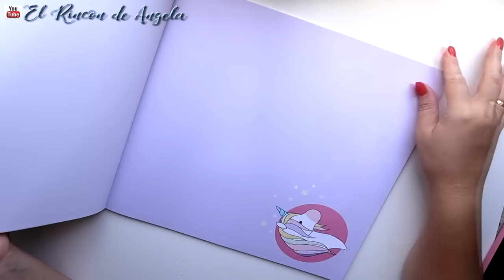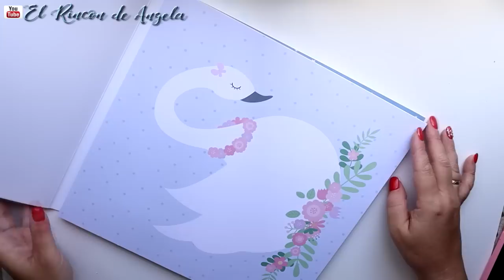Haul Artemio de material para manualidades ,scrapbooking y diy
En este vídeo veréis material para Decoupage, scrapbooking, y mucho mas, todos de ARTEMIO.

→MI TIENDA ETSY  para comprar mis trabajos.